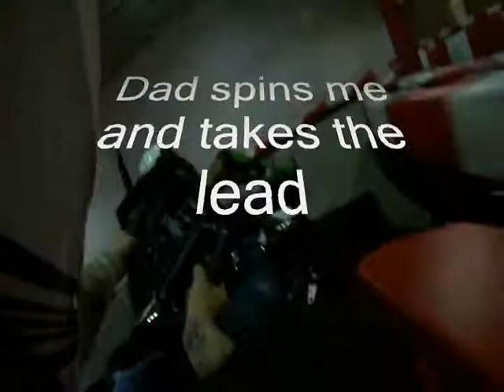Father's Day Race 2014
The Taylor Family takes to the track for a new custom of racing indoor electric go-karts at the TampaBay Grand Prix.  Ride along with Krista as she tries to hold her father off to win the first annual event.